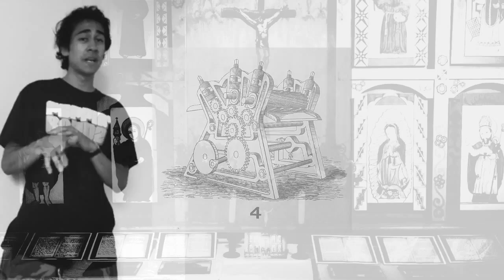A SMALL FIRM - Toast (Official Video)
RECORDED ON GHESOUL'S 8TRACK -by: "asmllfrm" IN MAKIKI, HNL 1998.

SmllFrm is: Sean Reilly, Mikey Yeda, Rob Holley, Everybody Knows, The Furious Lawn Gnome & James Barrie.

A Small Firm is probably Los Feo's most belated album yet, yet the very first one to be recorded. Lets take it back to 1998, a time when Hawaii hip hop was doing big things. The seminal compilation album Narcoleptic Symposium was making its rounds via the newly fashionable cassette tape, with hawaiis fiercest emcees bringing a conscious whirlwind of sound to airwaves nationwide. It was a time of promise, a promise that anyone could do anything they wanted. A promise that was fulfilled by many.

A Small Firm is a cultural anomaly, in several ways. While it is common for albums to be shelved or delayed for months, maybe even years, this spinoff of Narco-Sympho is a full 16 years late. What started as a young James Barrie experimenting on Ghesols 8-track (Kavet would not lend his equipment) grew over the years to become a local legend, and the most anticipated album in Hawaii hip hop history. In another strange footnote, A Small Firm was the first recorded work of each member of the crew. Six years before James, Mikey Yeda and The Furious Lawn Gnome started the collective known as Blackempty, they flexed their lyrical muscles on a borrowed 8 track. A 9 year old Everybody Knows and a 7 year old Rob Holley penned sonnets and 16s that would have put Bow Wow to shame. And professional skateboarder Sean Riley had visions of Anton Glamb, bridging the gap between skater and rapper just in time for the turn of the century.

The time of waiting has long passed. After 16 years, Los Feo Faces is proud to present: A SMALL FIRM.